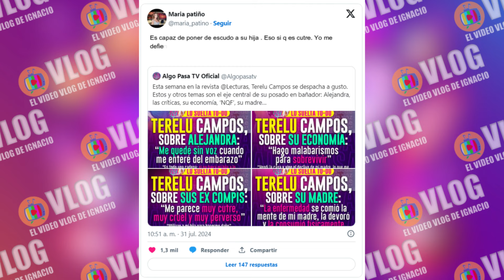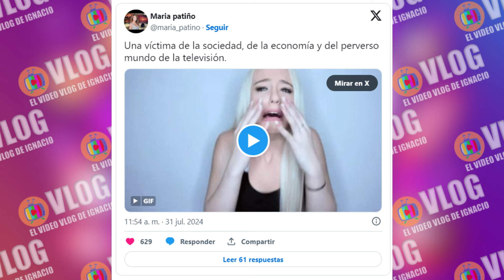🔴María Patiño a DEGÜELLO contra TERELU CAMPOS: por su ENTREVISTA a la REVISTA LECTURAS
Terelu Campos ha querido sorprender este miércoles a todos los lectores de la revista 'Lecturas' con un posado en bañador, pero, al final, nadie ha acabado comentando su posado veraniego, ya que la colaboradora de De viernes ha sacado las uñas por su hija y ha ido a degüello con todos sus excompañeros de Telecinco, quienes no se han quedado callados.

La colaboradora ha hablado de infinitud de temas, ente los que se encuentran sus excompañeros de Sálvame, Alejandra Rubio, su economía y su madre María Teresa Campos. María Patiño no ha podido morderse la lengua y le ha querido dejar las cosas claras a Terelu Campos.

La presentadora de Ni que fuéramos no ha podido asimilar toda la información que ha dado Terelu Campos en su exclusiva veraniega:

María no se quedaba solo ahí y sentenciaba con mucha ironía que Terelu Campos es "una víctima de la sociedad, de la economía y del perverso mundo de la televisión". A pesar de que no tienen programa en TEN, porque están de vacaciones, ninguno de los colaboradores ha querido pasar por alto estas nuevas declaraciones de Terelu Campos en 'Lecturas'.

Ahora nos toca esperar después de este aluvión de críticas que ha recibido Terelu Campos, por su exclusiva con posado veraniego a la revista Lecturas, si es capaz de pronunciarse ante todas estas críticas, o por el contrario optará por callar y estar en silencio.

Santorini by Scandinavianz
Luminous by Jezzel
Música | "Morning Sun" de LiQWYD Ver:
LiQWYD - Bondad...